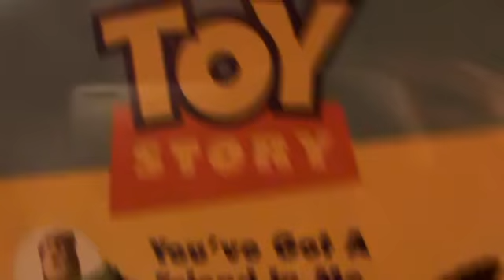Toy Story - "You've got a friend in me"[[piano]]